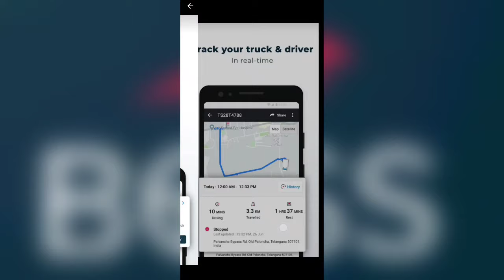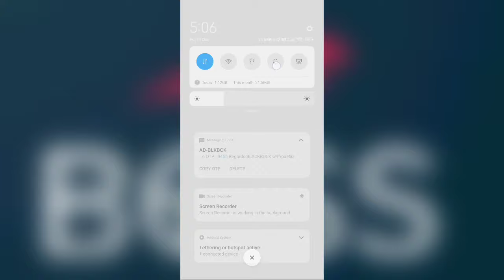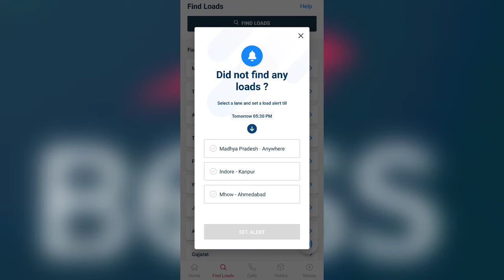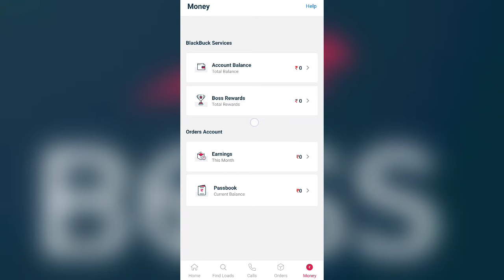Blackbuck Boss App Kaise Use Kare || Blackbuck Boss app Fastag Recharge || blackbuck boss gps